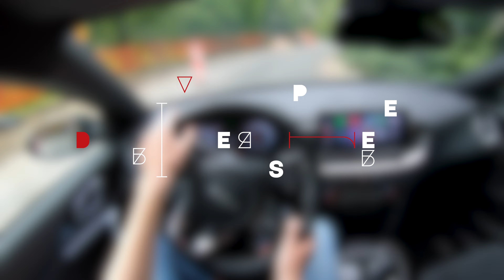Kia Proceed GT Line 160hp 7-DCT | POV DRIVE 4K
Information about car:
KIA Proceed Gt line 2022
Engine: 1.5 T-GDI 160hp
Automatic gearbox 7 DCT
Vmax: 210km/h
Color: Penta Metal (H8G)

ENG:
Kia proceed is available in two versions: GT and GT line. The GT version comes in one engine version: 1.6 T-GDi 204 hp 7DCT, while the GT line version can be ordered in two versions: 1.5 T-GDI 160KM 6MT (manual) / 7DCT (automatic)

PL:
Kia proceed dostępna jest w dwóch wersjach: GT oraz GT line. Wersja GT występuje w jednej wersji silnikowej: 1.6 T-GDi 204 KM 7DCT, a wersję GT line można zamówić w dwóch wersjach: 1.5 T-GDI 160KM 6MT (manual) / 7DCT (automat).